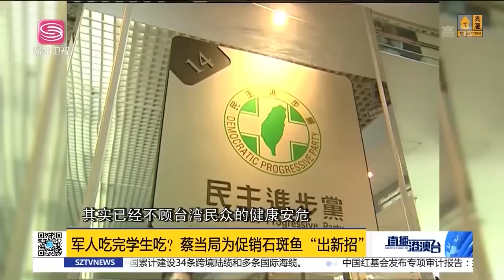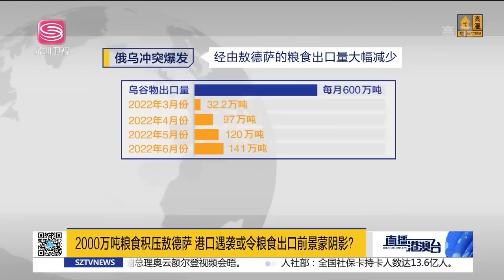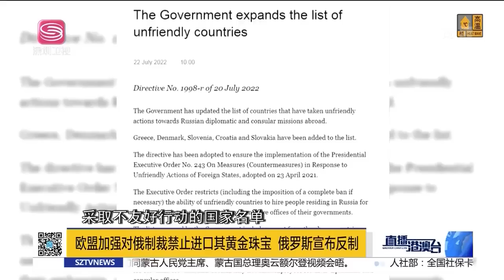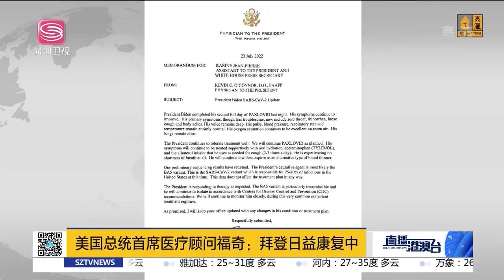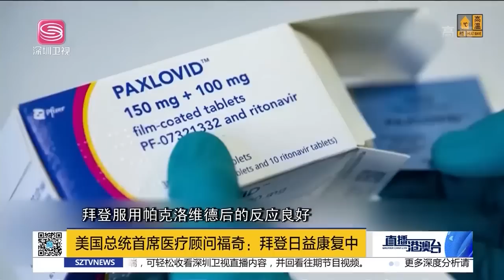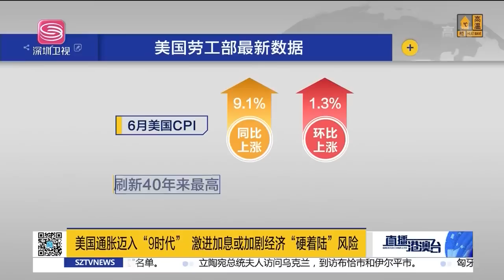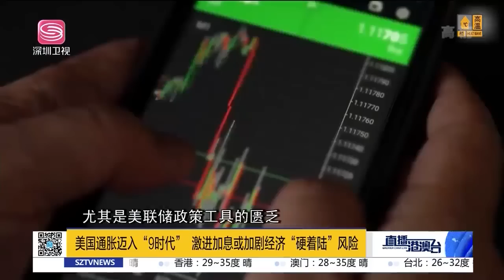拜登因畏懼，終止遏華？島內石斑魚風波未過，民進黨又出損招！匈牙利痛批歐盟制俄戰略！| 直播港澳台【精華版】